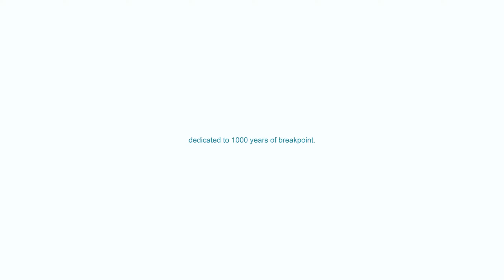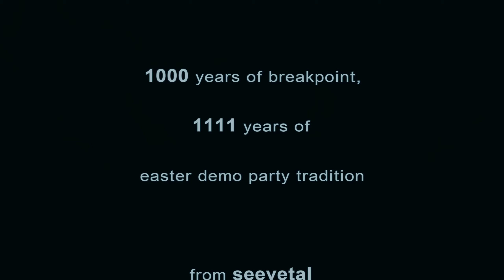Farbrausch - Fr-043: Rove (2010) demoscene demo 1440p60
Captured PC (Oct 2018):
MSI GeForce RTX 2070 Armor 8G PCIe
Allen & Heath ZEDi-8 USB